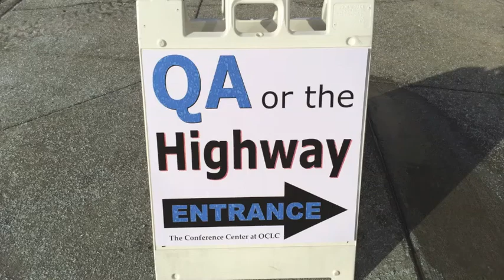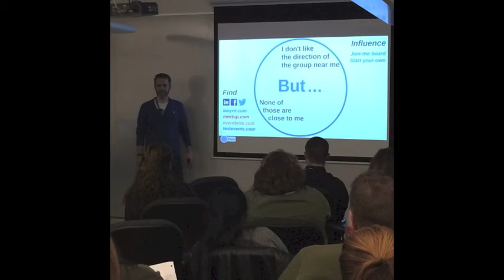QA or the Highway Conference at OCLC Dublin, Ohio Februrary 18, 2014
QA or the Highway feat. Matt Heusser, Joe Ours, Matt Eakin, Erik Davis, Jon Kruger, Graeme Harvey Slideshow music and photography by Mindy Hutchison